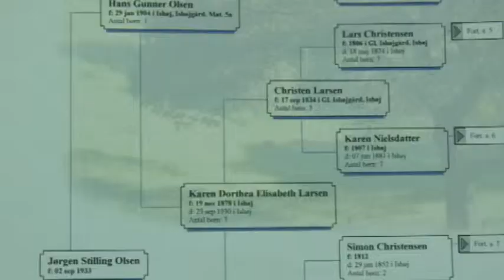Jørgen Stilling Olsen D0089